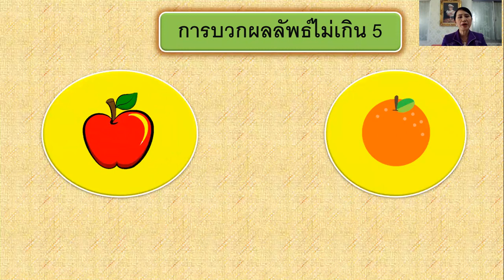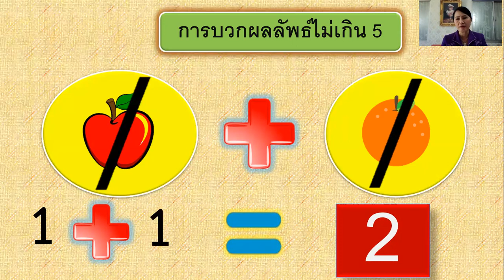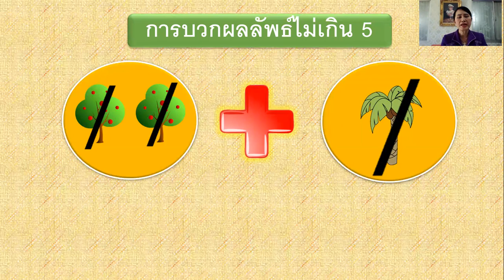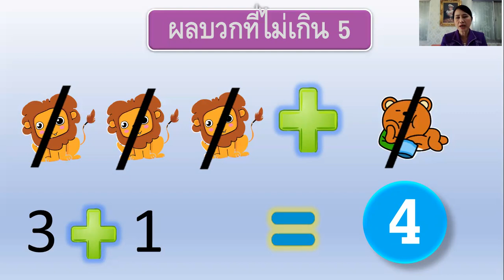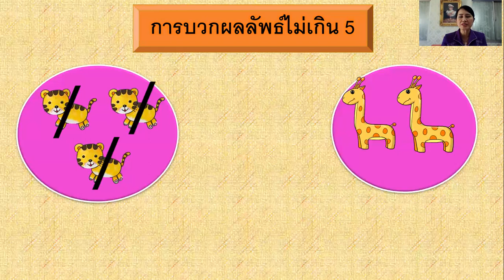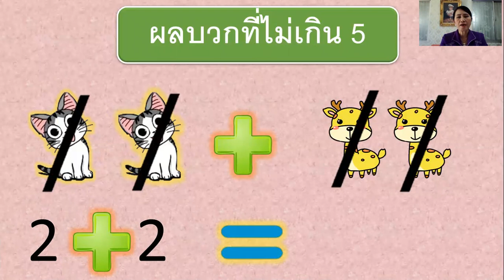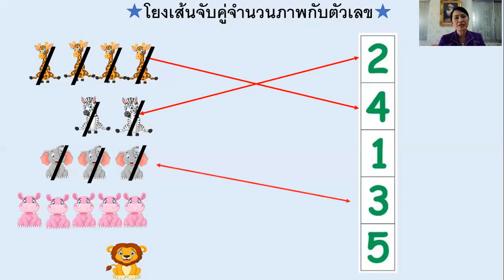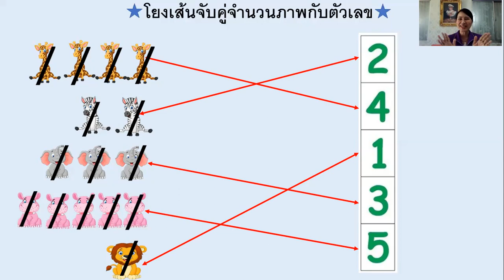วิชาคณิตศาตร์ เรื่องการนับเพิ่ม/การบวก (ผลลัพธ์ไม่เกิน 5)